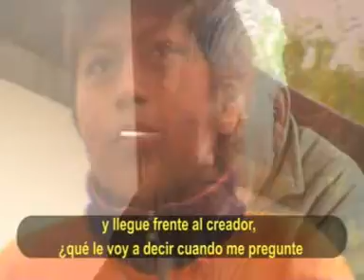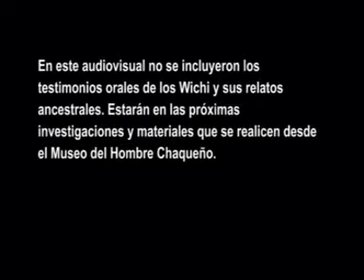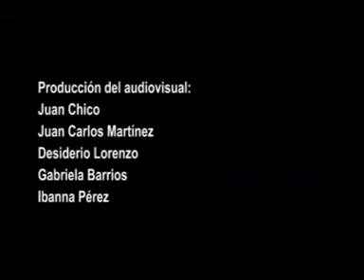Por las huellas del ñandú Colección Conmemoraciones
vídeo  de la Dirección de Documentación y Producción de Contenidos del M.E.C.C y T de la Provincia de Chaco